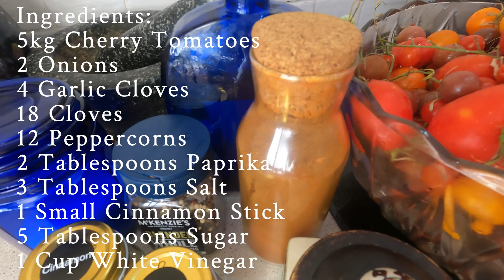Cherry Tomato Harvest and Ketchup Recipe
We always get a glut of cherry tomatoes at the end of the season and have found the best way to preserve them is through ketchup. Being cherry tomatoes the sauce is sweeter than normal and make for the tastiest ketchup. Preserving this way (with sugar and vinegar) means we can keep the recipe organic and avoid unnatural preservatives.

0:51 Let's get harvesting...
5:11 Ingredients list
5:24 Remove stems and cut up larger tomatoes
6:22 Add a cup of water and blend with a stick blender
6:42 Bring to the boil
6:58 Peel and grate the onion and garlic
7:35 Grind the spices
8:18 Add the salt and sugar
8:33 Add ingredients to the stock pot
8:51 Don't forget the paprika
9:06 Boil for over an hour, stir regularly
9:19 Remove any scum
9:53 Blend to a smooth consistency
10:27 Add vinegar when almost reduced
10:36 Ladle into hot sterilised jars
11:17 Wipe rims and add lids
11:50 Process in a boiling water bath for 15 minutes
12:02 Thanks for watching! Subscribe for more homegrown recipes